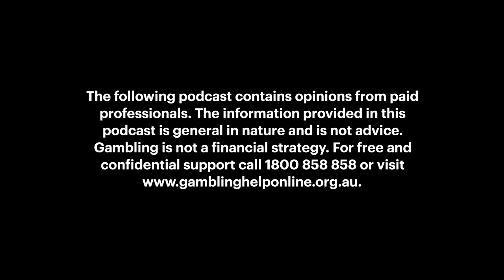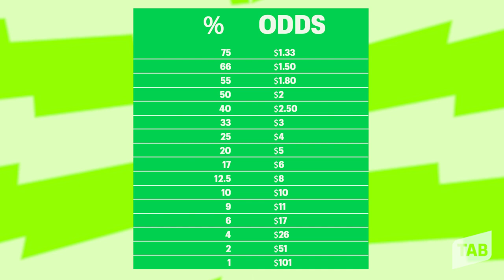HORSE RACING 101 | EPISODE 3 | WEIRD FLEX | WORKING WITH RATINGS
Sky Racing experts Joicey and Kiaarn Dickens show punters how to rate a horse, and how these ratings can be used to help find more winners. They also tackle the age-old question… what is a furlong?